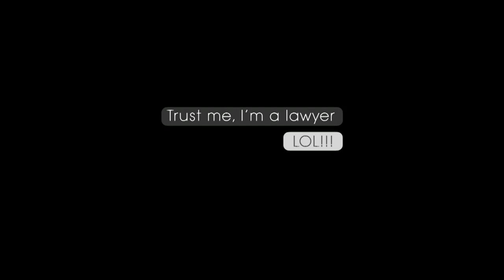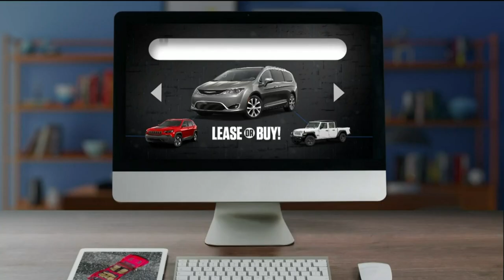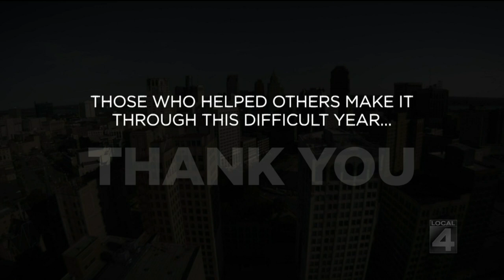Flashpoint 2/14/21 (Whole Episode)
Sunday, Feb. 14, 2021 episode of Flashpoint